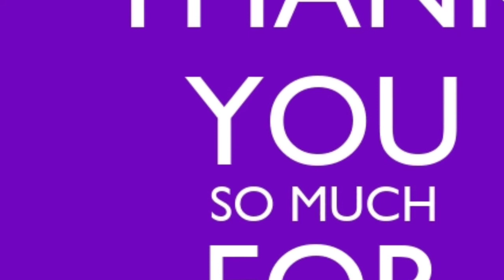కార్తీకమాసం నెలలో చాలా ఈజీగా అందంగా ఇటువంటి ముగ్గులు వేసుకోండి || easy mugullu👌👌